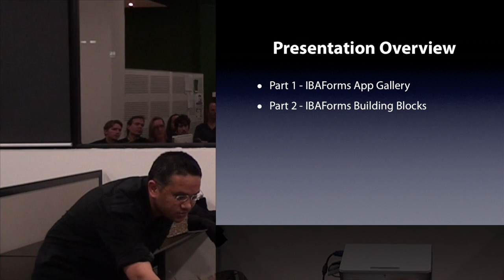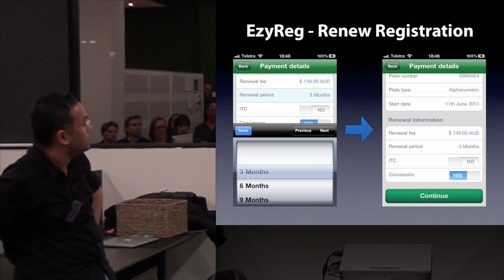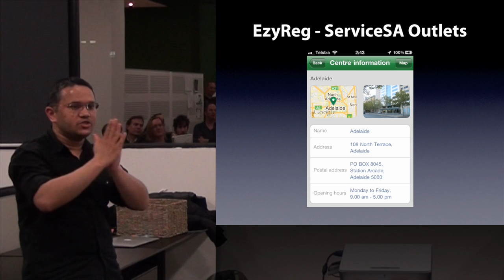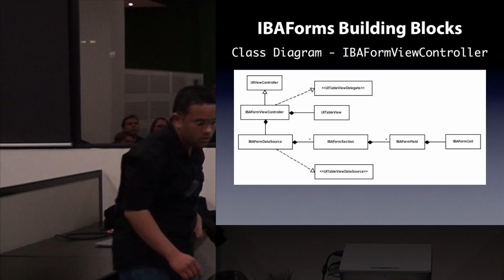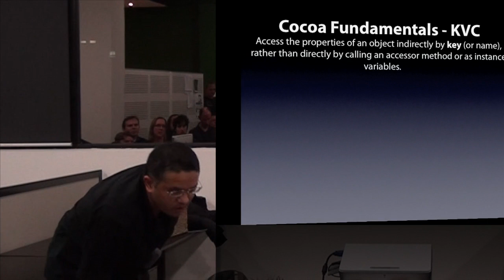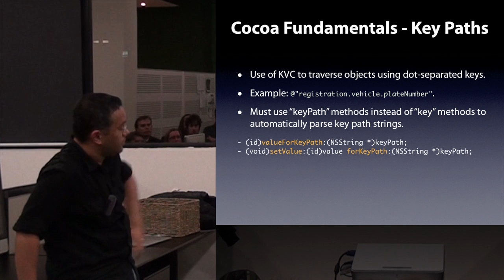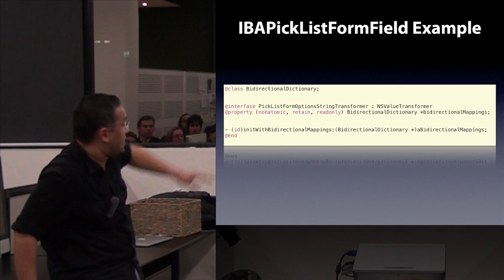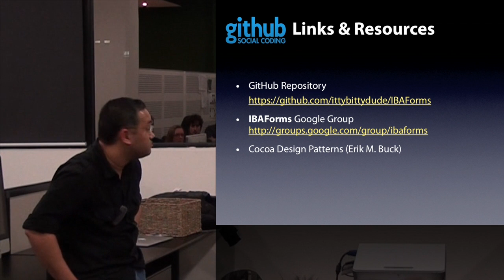Cocoaheads August 2011 - Sadat Rahman - IBAForms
Sadat Rahman shows how to use the IBAForms framework to simplify the development of data entry applications for iPhone.